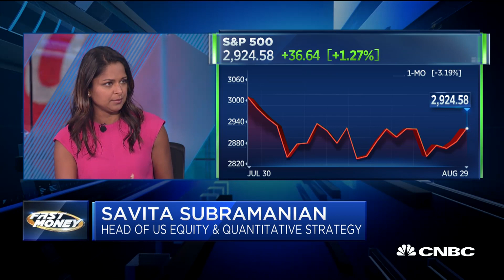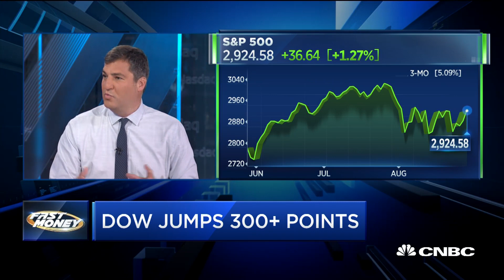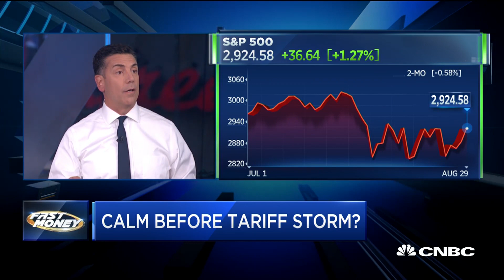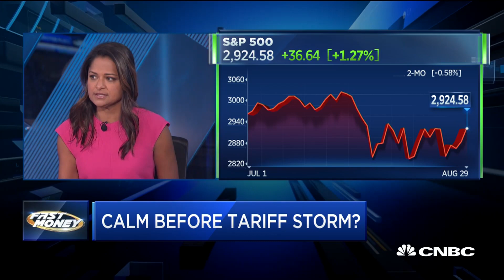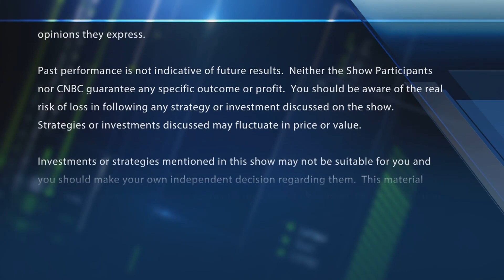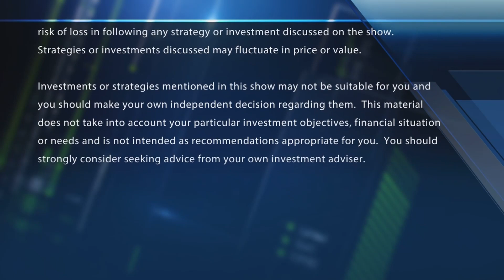Stocks rallied on trade optimism, but is this just the calm before the tariff storm?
Stocks rally on optimism about trade, but is it unfounded? With CNBC's Melissa Lee and the Fast Money traders, Steve Grasso, Savita Subramanian, Dan Nathan and Guy Adami.